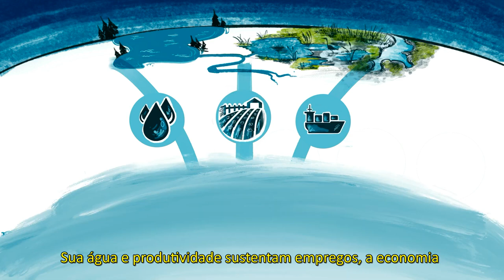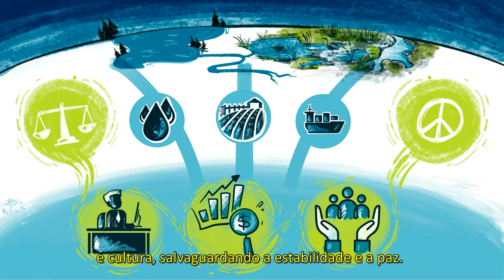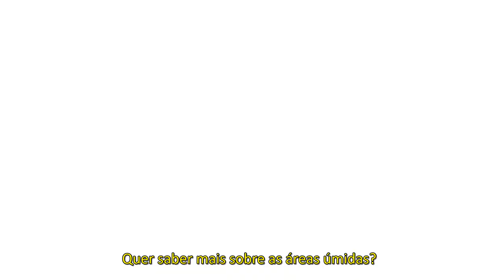Parcerias para Áreas Úmidas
No mundo todo, ecossistemas saudáveis de áreas úmidas oferecem oportunidades econômicas, sustentam empregos e fornecem mais de 1 bilhão de meios de subsistência.

No entanto, hoje estamos perdendo áreas úmidas a uma taxa 3 vezes mais rápida do que as florestas. O modelo atual não está funcionando. Precisamos de parcerias internacionais para mobilizar atores e ampliar o financiamento e os investimentos em prol das pessoas, do clima e da natureza.